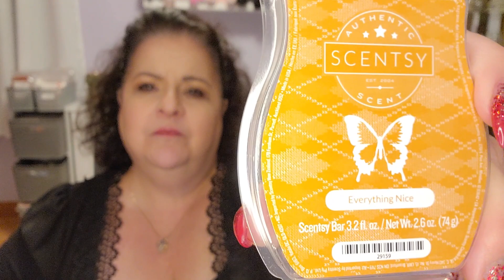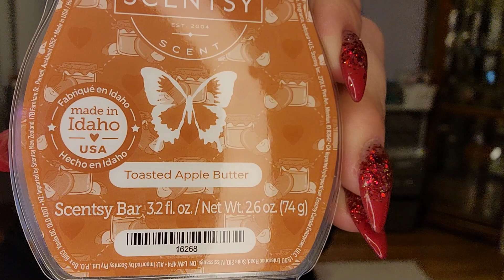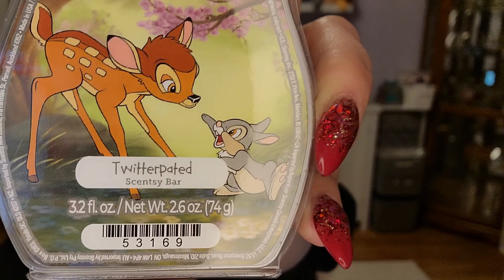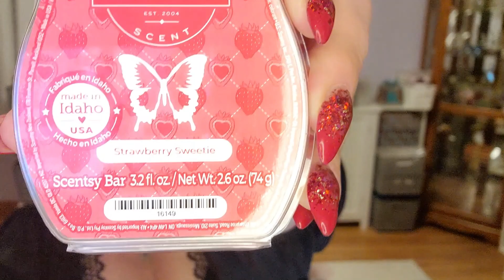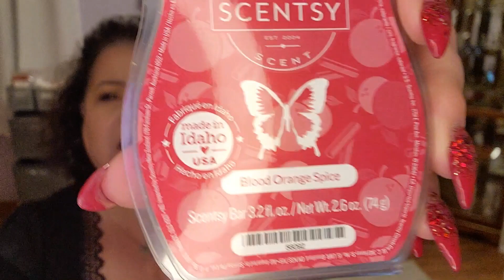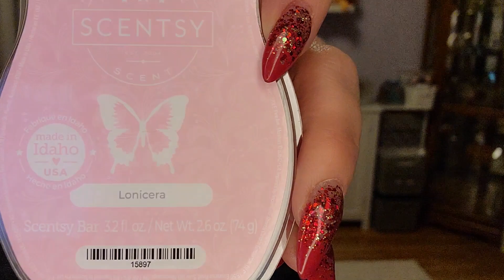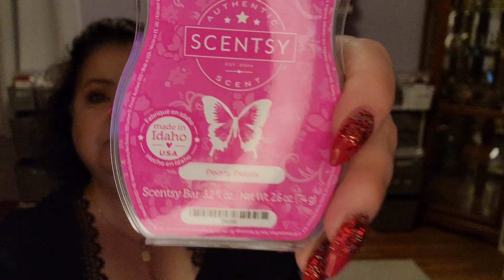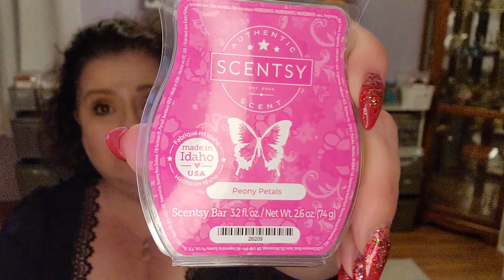Scentsy Bring Back My Bar First Sniffs!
Come check out the 25 bring back my bars coming January 1st from Scentsy!  My first sniffs.